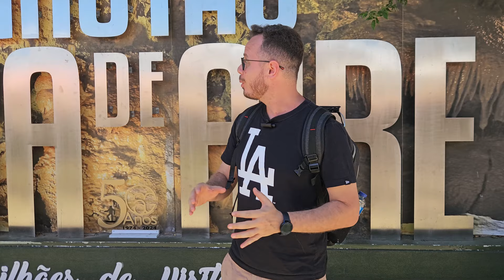Explorando a Gruta de Mira de Aire - Uma das 7 Maravilhas Naturais de Portugal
Neste vídeo, leve vocês comigo para uma aventura subterrânea inesquecível na Gruta de Mira de Aire ,

Vou compartilhar curiosidades geológicas, a história dessa maravilha natural, e algumas dicas para quem planeja visitar. Este é um passeio obrigatório para amantes da natureza e exploradores de cavernas

📍 Local : Gruta de Mira de Aire, Portugal
💬 Deixe seu comentário : Já visitou essa maravilha? O que você achou?

Edição: Paulo Enrique (@dotor_paulo)